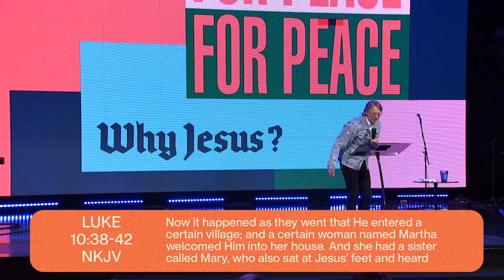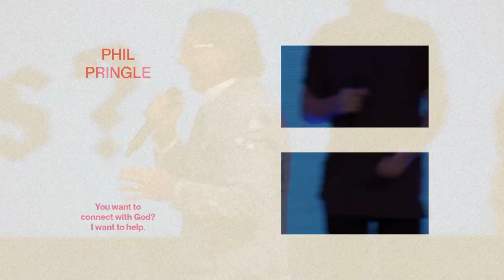Why Jesus? | Finding Peace in Faith: Understanding God's Purpose | Ps Phil Pringle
Discover the power of faith and spirituality as Ps Phil Pringle guides us through the understanding of God's purpose and the importance of peace in our lives. This enlightening sermon will inspire you, no matter where you are on your faith journey. From Bible study tips to daily devotionals, this video offers profound insights into capturing Christianity in our daily lives.

Mary and Martha, sisters with contrasting personalities, teach us about the balance between duty and devotion. Martha, engrossed in hosting Jesus, represents those of us lost in daily chores, often neglecting spiritual growth. On the other hand, Mary, sitting at Jesus' feet absorbing His teachings, signifies an unwavering devotion to spiritual learning and inner peace. This story serves as a gentle reminder of the need to seek spiritual wisdom and peace in our bustling lives.

Whether you're new to Christianity or a long-time believer, this sermon will uplift and motivate you. It provides guidance on living a life imbued with faith, and fosters an understanding of why God is real and active in all aspects of our existence. Join us in this profound exploration of faith, spirituality, and the undeniable influence of the Holy Spirit.